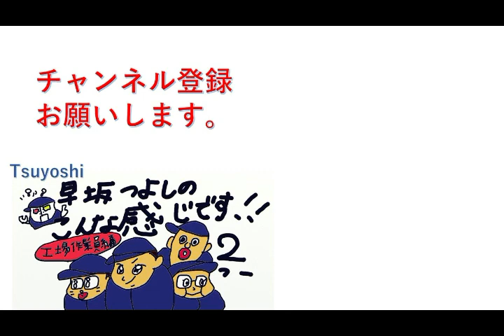【Word Press】 文字数表示や分析ができる 「WP Word Count」 紹介